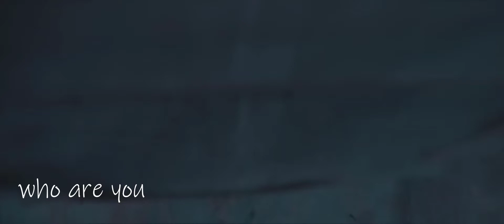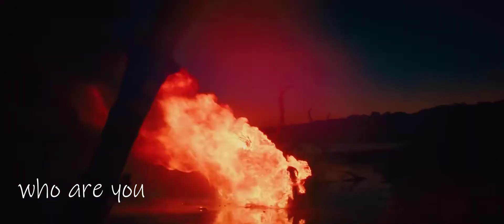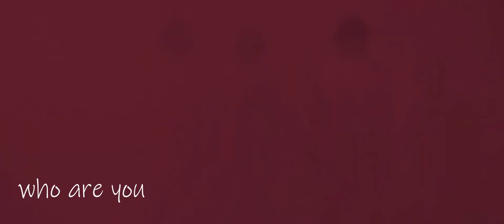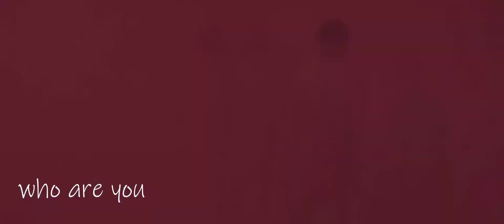Kouz1 ft Micheal Jackson - Billie jean 2021 (remix & video clip) | HD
↓I will compose two background music for your videos 5$ :
create a pop smoke drill music UK for you 5$ :
Kouz1 ana w rasi.feat bachir zairi x micheal jackson x anys (Remix clip video HD) 2021

↓↓↓↓↓Lyrics ↓↓↓↓↓
kouz1(ana w rassi)
[Couplet 1]
Jit lik merssoul, zedtini nar 3la nar, oh yeah!
Chrebt m3ak ghir lmrar, oh yeah!
Kif ghadi nchanger le mal, w johdi
Kamel 7ettito fo9 mes rêves, bach nchofek jenbi forever
Dani l7olm dyalek b3id so long, wa nari had tri9 ch7al s3iba, ah uh!
Wellah ana ma skhit ga3 nfi9, bghit n7el 3ini lli tafyine
C'est vrai b joj lli ghaltine (Ghaltine)
Koul youm bo7di sahi, rejli fo9 l'ard w 3e9li msari
Nhari kaysali, wast dlam kanwassi kissani
Zher ta howa nssani, tmennit ykoun chi nhar jazani
Yed7ek li w maykhellinich n3ani, ykherrejni men dlam

[Pré-refrain]
Bghit nerta7 men koulchi ra 3yit, nbeddel chwiya l3icha lli hnaya
Khwit hmoumi 3la wra9 f beat, ta nkawi f lard fo9i mlaya
Ti9 bi machi ana lli khtarit, ra 7lemt tana n3ich la vie ghaya
Tla3li f rassi kolchi w mchit, meli dart ma l9it ta 7ed m3aya
[Pre-Chorus 1]
Don't go around breakin' young girls' hearts" (Hee-hee)
And be careful of what you do (Oh-oh)
'Cause the lie becomes the truth" (Oh-oh)
Hey-ay

[Chorus]
She's just a girl who claims that I am the one (Oh, baby)
But the kid is not my son, hoo!
She says I am the one (Oh, baby)
But the kid is not my son (Hee-hee-hee, no-no-no, hee-hee-hee)
Hoo!
[Verse 2]
For forty days and for forty nights, the law was on her side
'Cause, we danced on the floor in the round, hee!
(Don't think twice) Do think twice! (A-hoo!)
Anys (shooting star .ft 8ird)
[Couplet 1: Anys]
Looking for love and passion
L9it rassi ghare9 west guerilla
It's a new fashion
Hurt you and say you can carry on
Niggas be lacking
Ghadi fl game ghi mssari, yeah
Live a fake life get a fake end
No showing off yeah koulchi 3adi yeah
Machi lkhatri, 3yit man9assi, blassti lfoug
Machi lkhatri, la knt 3assi, dima m lasse
Fuck my mood !
3yina mangolo rwina f had dorof
Tss9ina pain w 7ta stress
Lean on me w fbali ji 3oumi
3ichi m3aya l curse w ta l'bless
3yina mandoro, mellina ga3 douroub
Nta ba9i f blasstk 7abess
Fin homa l homies?
Fin hia l promess?
When i call in distress
Yea no calls and no texts
It's okay i got gaz
Brassi mghamer, 3lach nhari khasser
7it lili saher m3a lkass
B7ala 7ader chouf 7yati tssawer
W ana ba9i wa7el m3a n3ass
[Pont: Anys]
No problems, no problems
No problеms, no mouchkil
No problems, no mouchkil
No problеms, no problems